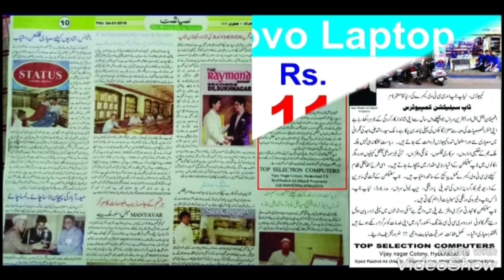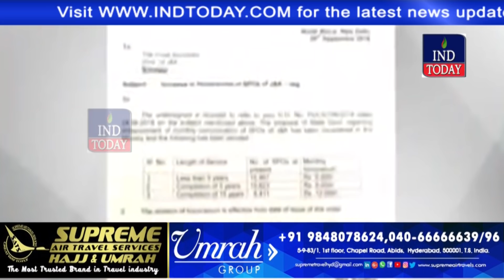Hyderabad Khabarnama 27-9-2018 | Hyderabad News | Urdu News | हैदराबाद न्यूज़ | حیدرآباد نیوز